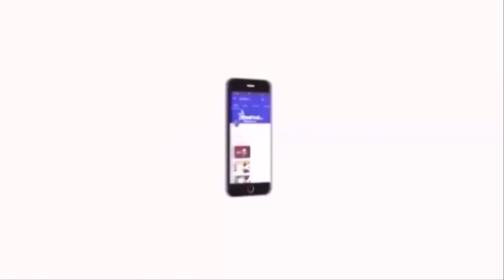தமிழகத்தில் சனாதன சக்திகள் காலூன்ற முடியாததற்கு தந்தை பெரியாரே காராணம் - Thol.Thirumavalan